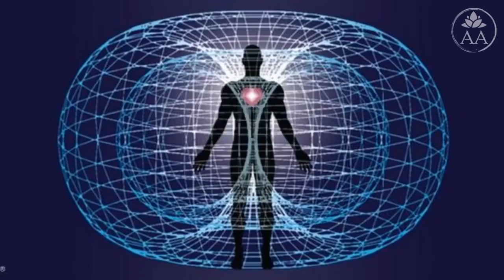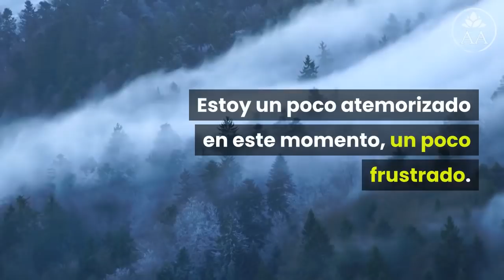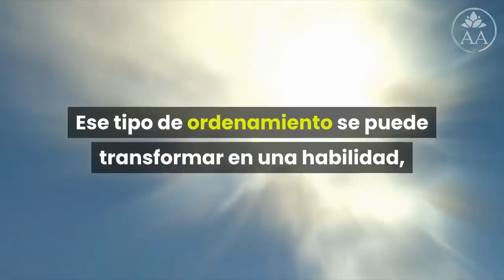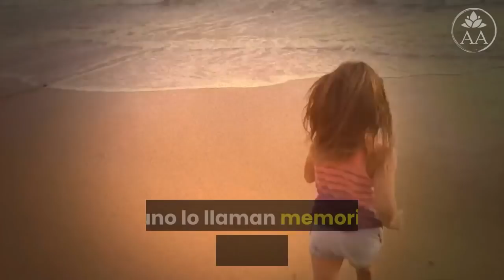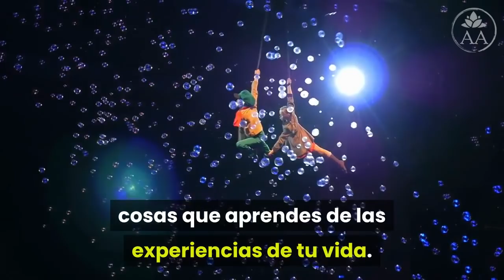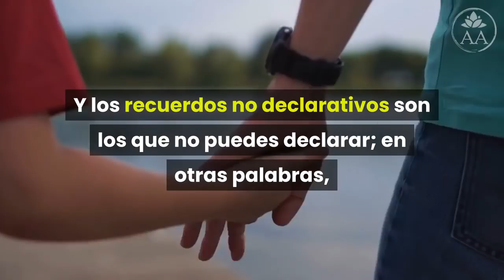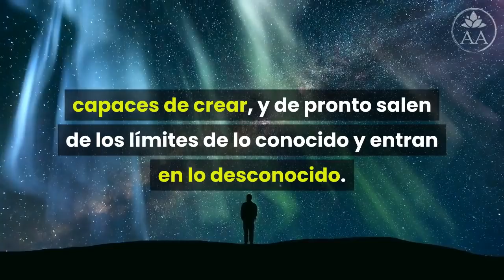✅ Joe Dispenza Bruce Lipton Gregg Braden | Entrevista en español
✅ Descargate GRATIS el E-book de los 9 Malos Hábitos que generan ESTRÉS

Comienzo: 0:00
Coherencia: 0:41
Coherencia cerebro y corazón: 2:13
2 sistemas de memoria: 3:55
Aprender habilidades: 5:53
Iluminación: 7:29
Mariana y Pablo: 8:17

Aquí viene otro doblón de oro: otra parte del tesoro. Hoy te compartimos la segunda parte del encuentro con estos tres grandes maestros que han respondido preguntas que todos nos hemos hecho en algún momento durante Conferencia de la Luz del Verano en Arkansas. Así que toma asiento, ponte cómodo y prepara lápiz y papel para tomar nota de las respuestas que Bruce Lipton, Gregg Braden y Joe Dispenza comparten con tanta claridad y profundidad y sobretodo con mucho amor.

JOE: No se puede tener coherencia cerebral sin coherencia del corazón. En ese sentido, tampoco puedes tener coherencia del corazón sin coherencia cerebral y es casi como si la consciencia estuviese asentada en el sistema nervioso autónomo, de modo que la clave para hacer todo esto es ser capaz de sostener un estado específico.

Si la mayor parte de tu vida cotidiana reaccionas a las personas, las cosas, los lugares, entonces la mayor parte de tu energía va a abandonar este centro, y vas a regresar a las formas muy predecibles. Entonces quisimos volvernos muy hábiles para poder decir: "¡Oh, cielos! Estoy un poco atemorizado en este momento, un poco frustrado. Me tomaré un momento para ver si puedo regular y cambiar mi estado interno."

Tienes que encontrar el momento presente para hacerlo, tienes que interrumpir la respuesta del estrés, tienes que cambiar tu respiración, las ondas cerebrales se vuelven más lentas, la consciencia se ubica en el cerebro límbico y al mismo tiempo el corazón regresa a la coherencia y entonces irradia un campo coherente muy significativo. Ese tipo de ordenamiento se puede transformar en una habilidad, y entonces, ojos abiertos, ojos cerrados, es simplemente una función de tu habilidad para regular los estados internos.

¿Sientes que hay coherencia entre tu cerebro y tu corazón? Compártenos la respuesta en los comentarios, utilizando el hashtag algoalternativo. Y ya que estás ahí, descarga nuestro EBook gratuito sobre Cómo Manejar El Estrés.

Libro de los autores recomendados:
👉 La biología de la creencia
👉 El placebo eres tu
👉 Secretos de un modo de orar olvidado

Aprendé a Meditar y Calmá Tu Mente!